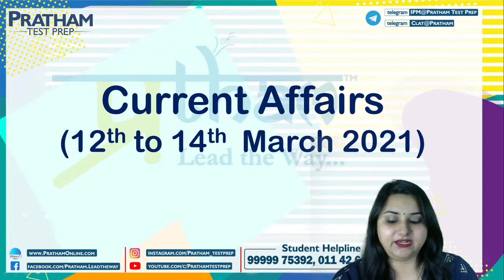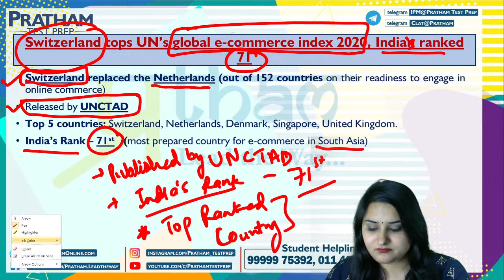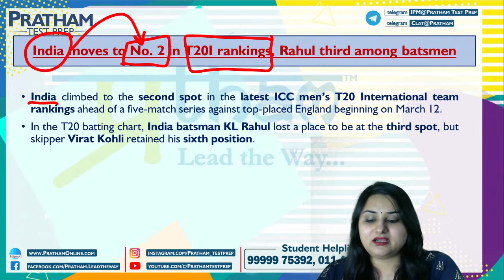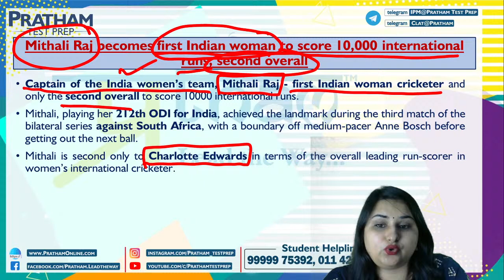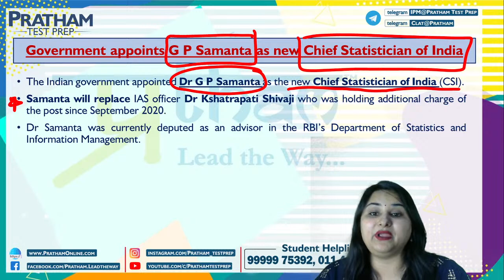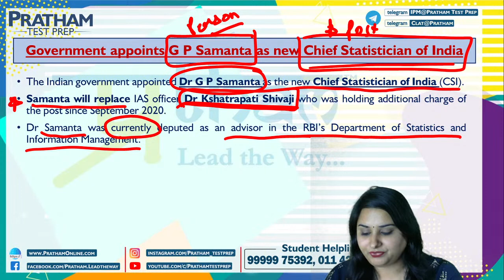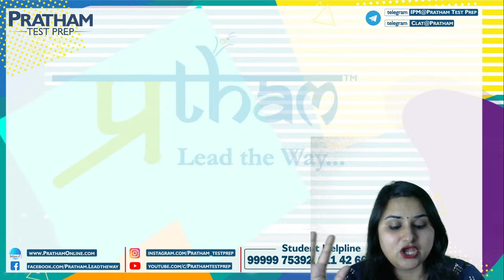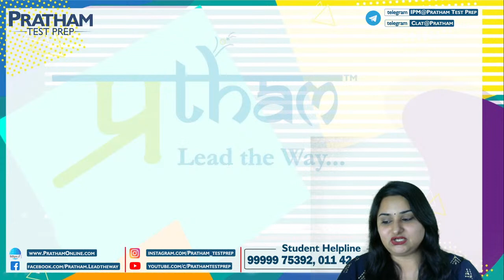Current Affairs - 12th 13th & 14th March 2021 by Hema Choudhary